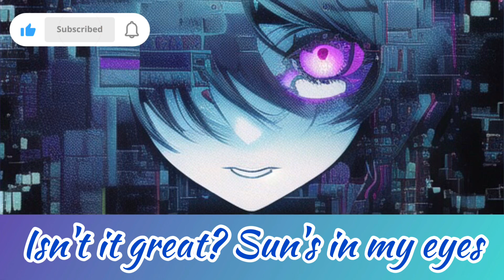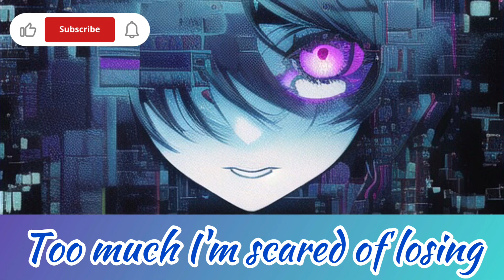Gryffin & Salem Ilese - Glitch In The Simulation (Lyric Video)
Image By: くうき